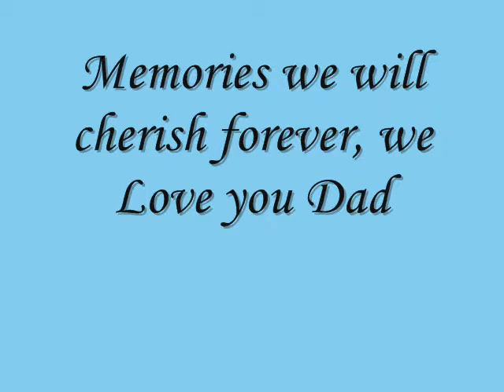For my Dad Keith Sharp, Rest in peace dad.